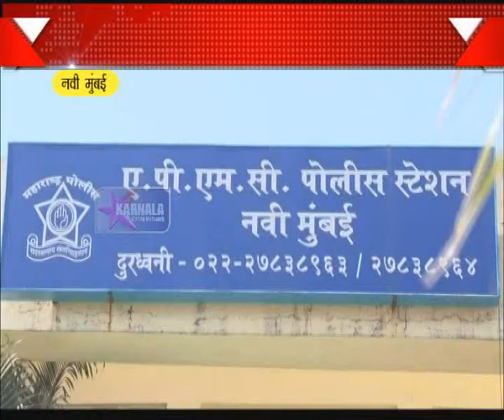15 12 2014 Cristal Meth Drugs Aaropi Marathi News